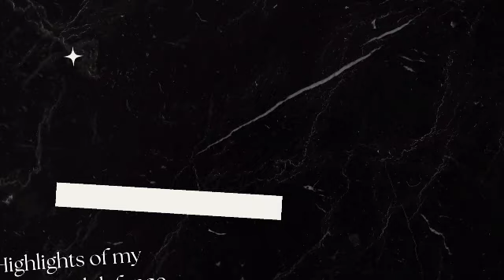Last days in uni❤️❤️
I'm finally done with school 🥳